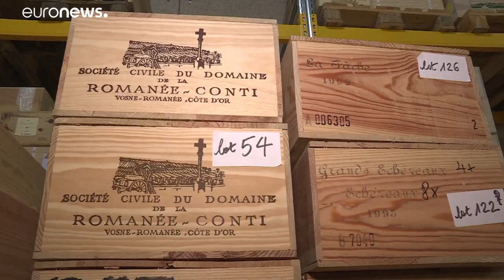Le plus grand vin de Bourgogne aux enchères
Plus d'un millier de bouteilles du domaine de la Romanée-Conti vont être vendues aux enchères ce dimanche à Genève. Ce vin est l'un des plus recherchés au monde, car il ne s'en produit qu'entre 5.000 et 6.000 bouteilles par an.…